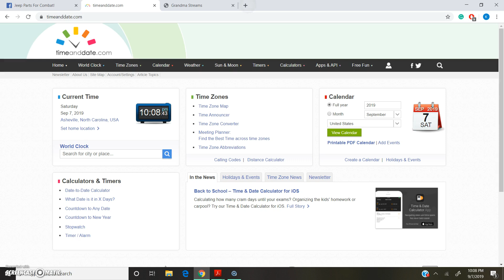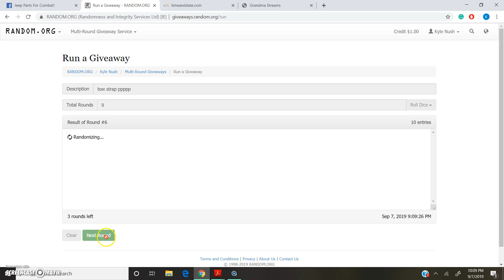rhino strap pppp